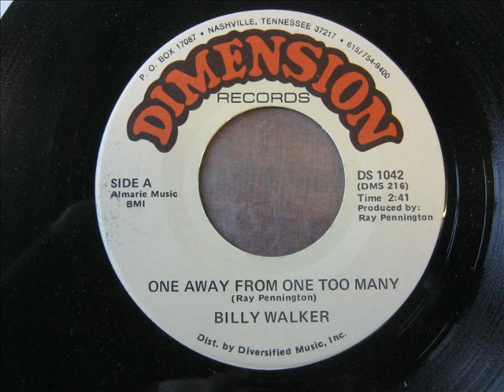Billy Walker "One Away From One Too Many"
Billy's sole charting single for the Dimension label was this one, penned by the great Ray Pennington. While it wasn't a hit (#93 in 1983), it's still well worth your time!